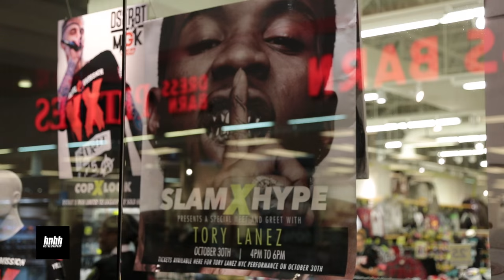Tory Lanez: A Day In The Life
Spend a day with Tory Lanez in NYC with the official HotNewHipHop series "A Day in the Life'

Tory Lanez is about to reach another rap stratosphere, so before that happens and he becomes untouchable, we kicked with the Fargo Argentina for a day in NYC. The rapper knocked out some press while he was in the city, on top of doing a show at Santos House Party later in the evening. We're excited to premiere the video on Fargo Friday.

T Lanez definitely keeps busy. The day begins with an interview over at HOT 97, and then a quick lunch break for some "O.D. good" mac and cheese. Upon leaving HOT 97's building, Tory hops into the whip and proceeds to roll up some bud, while giving us some insight on his constantly-growing fame, "I don't feel no different, I don't feel like we're getting bigger...I feel like I'm at the same spot, and people are like you know your record's blowing up? I'm like what the fuck are yall talking about."

He then heads to Jersey Garden Mall to spend some time with the fans, and then finally, wraps up at the day by killing it on stage (and diving into the crowd multiple times). If you haven't seen Tory Lanez perform live, this video will make you want too. His energy is crazy.

Watch the full "Day in the Life" episode above.

Shot & Edited by Justin Fleischer (@jFlei)